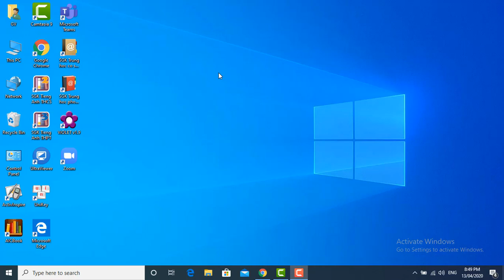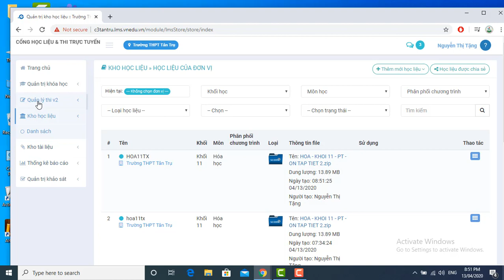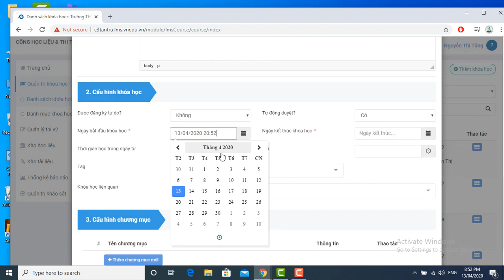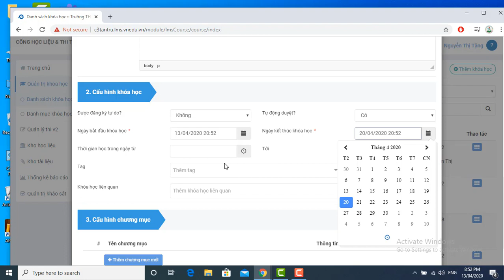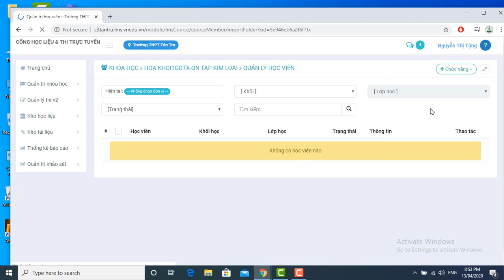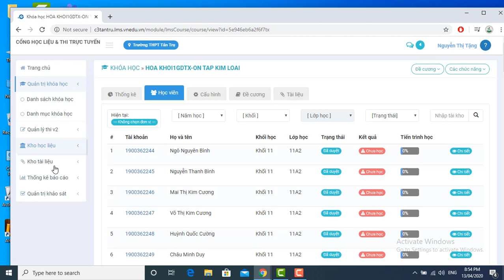HUONG DAN UP BAI GIANG THPT TAN TRU